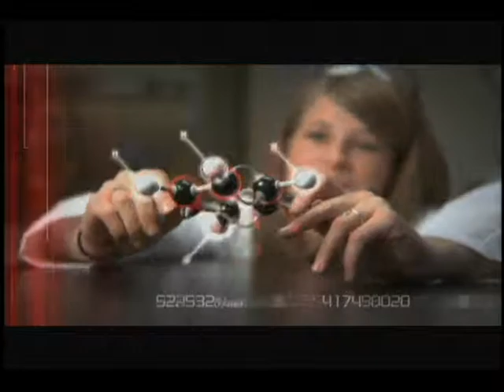Red Raider Weekly: Reid Redman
Red Raider Weekly takes a look at Junior third baseman Reid Redman.